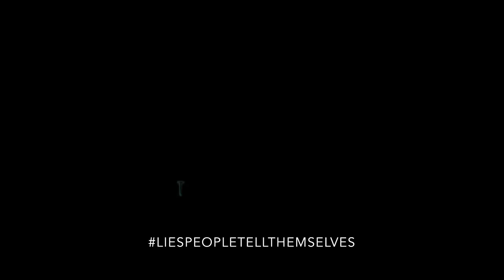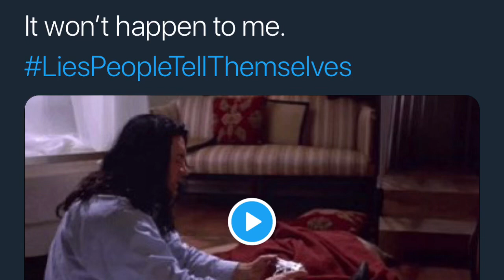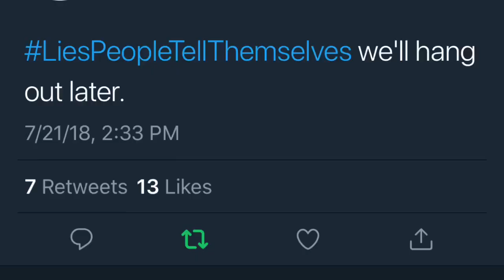LiesPeopleTellThemselves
***Facebook @ Two Lefts And A Right Productions